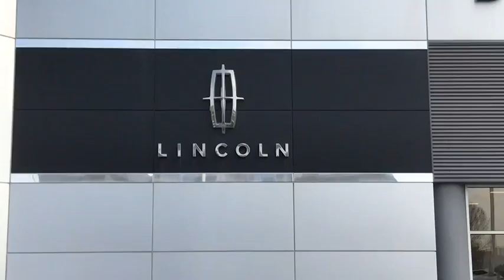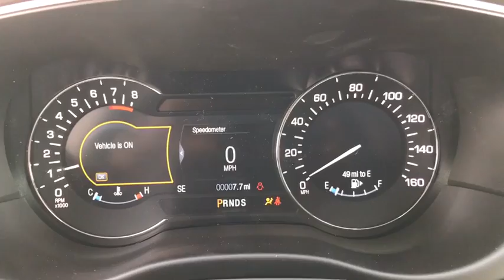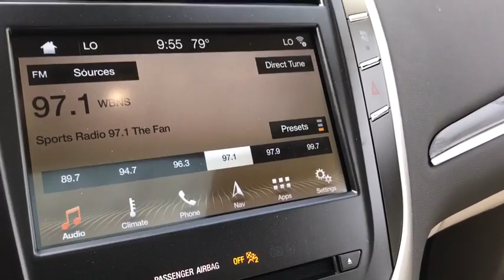2018 LINCOLN MKC Lancaster, Delaware, Columbus, Powell, Dublin, OH C18380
BURGUNDY  2018 LINCOLN MKC available in Lancaster, Ohio at Bob Boyd Lincoln of Columbus. Servicing the Delaware, Columbus, Powell, Dublin, OH area.
2018 LINCOLN MKC Reserve AWD - Stock#: C18380 - VIN#: 5LMCJ3D99JUL32641

2445 Billingsley Rd.